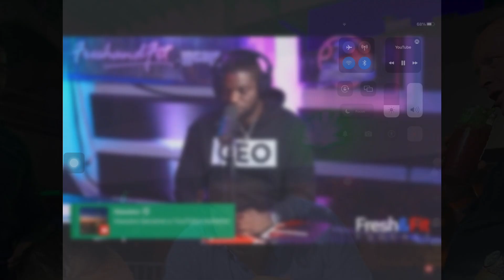Chase on fire boxing peoples faces in